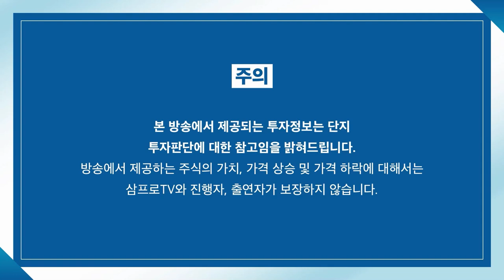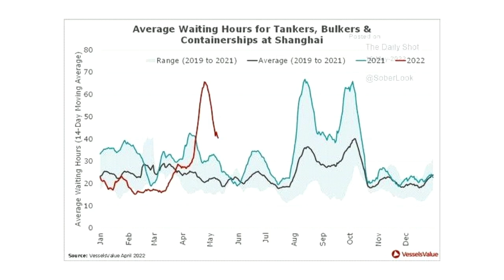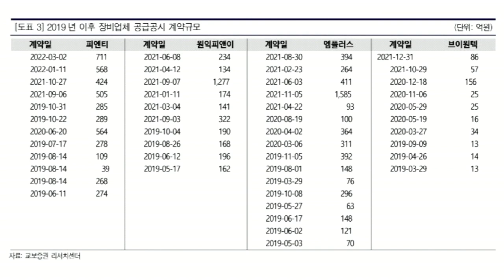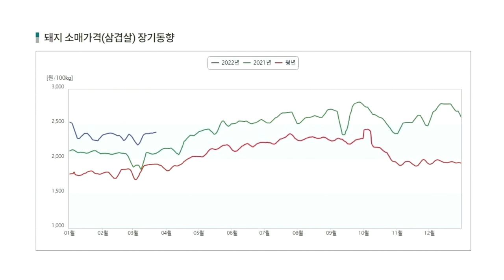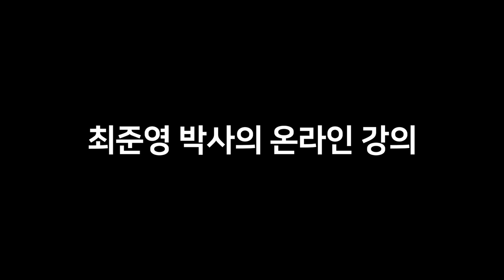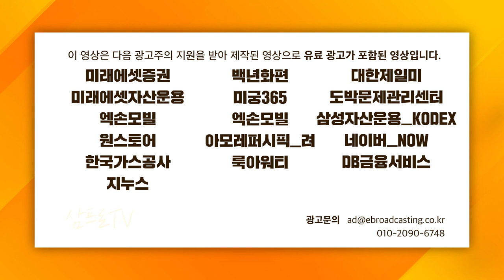[증시 셔터맨] 미-중 호재 뉴스 속 아름다운 마무리를 한 하루 f.IBK투자증권 박근형 부장